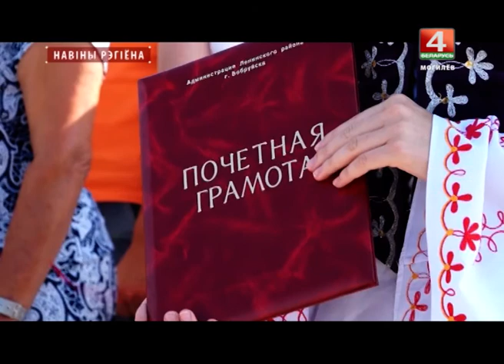Новости 21.08.2017 выпуск 20:30